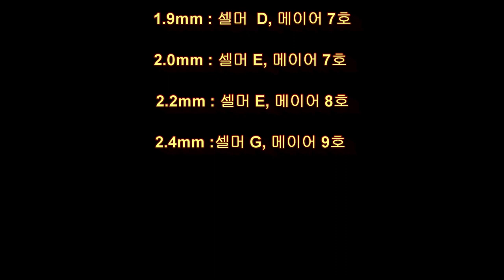색소폰 마우스피스, 핸드메이드테너 (메탈)및 시연/Process and demonstration of saxophone handmade mouthpiece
색소폰 테너(메탈)핸드메이드 마우스피스 제작과정 및 시연영상 입니다.
This is a demonstration video of the production process and demonstration of the saxophone handmade.
재료:주석,알류미늄,흑연바,목재등
공구 : 전동드릴,금속비트,목재비트,낫,톱,칼,대패,사포,야스리
Materials: tin, aluminum, graphite bar, wood, etc
tool: electric drill, metal bit, wood bit, sickle, saw, knife, plane, sandpaper, yasri